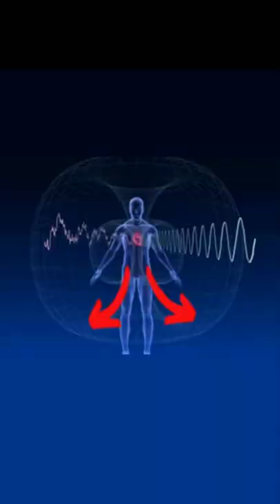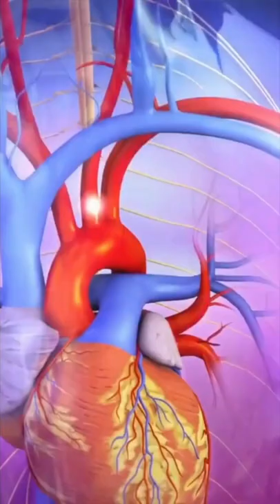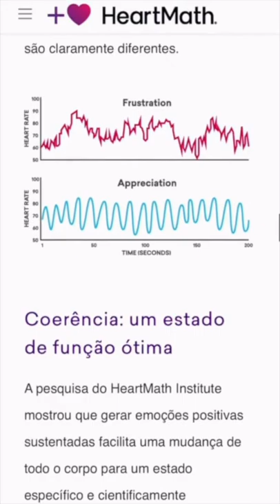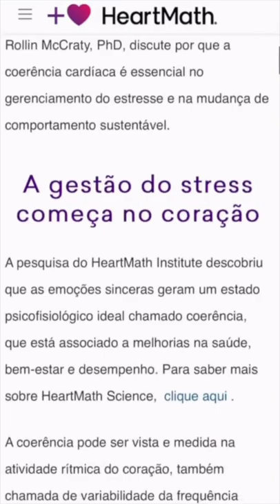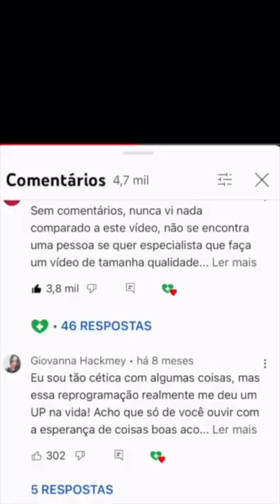A Ciência por trás da LEI DA ATRAÇÃO